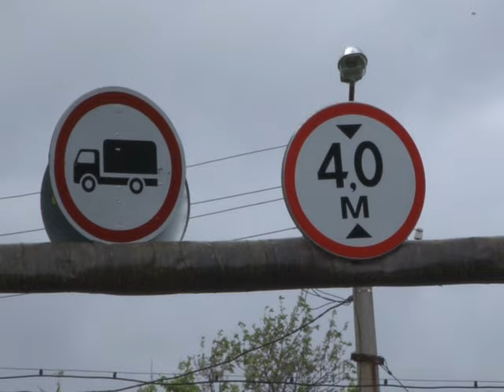Автомобили ― заполонили! Жители улицы Титова живут, как на скоростной трассе